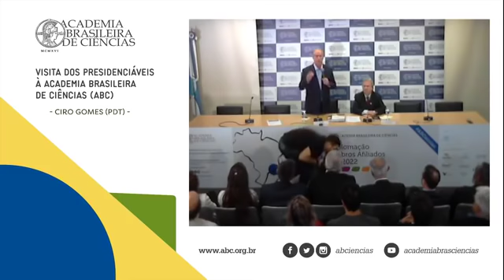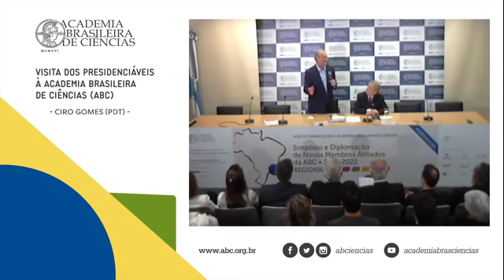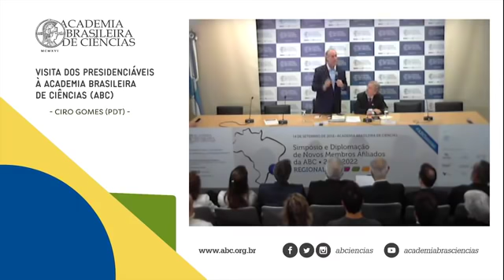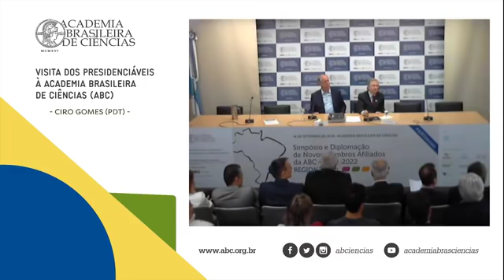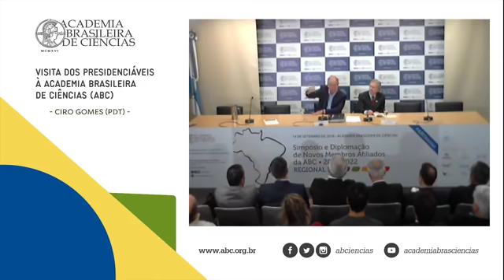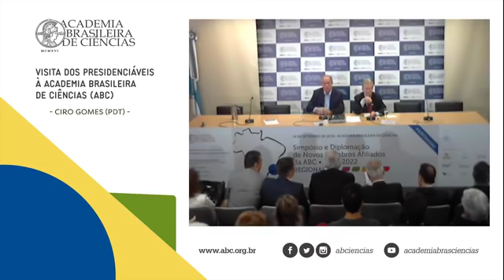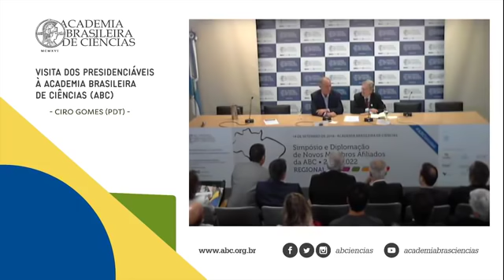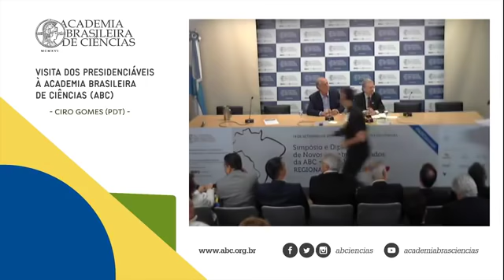Ciro Gomes na Acadêmia Brasileira de Ciências (13/09/2018)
Ciro Gomes, o Mais Preparado, foi aplaudido várias vezes pelos cientistas.